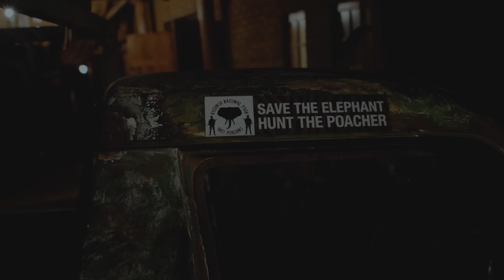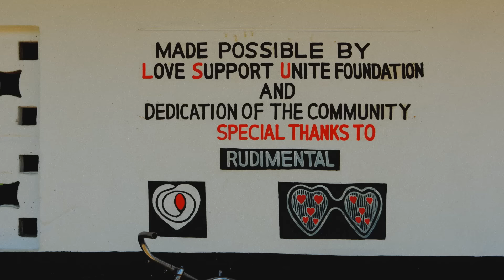Saronde - The Work - Rudimental Remix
Featuring Kidnap Kid, Clap Clap, My Nu Leng Machinedrum, Throwing Shade, Sonye, Luke Vibert and many more.

When Hugh Tracey (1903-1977) made 35,000 field recordings across Sub-Saharan Africa between the 1920s & 1970s, his intention was to reveal the beauty and complexity of the music to a world that saw little value in it.

Today, almost 90 years later, Tracey’s bid to preserve the music of Africa for future generations’ lives on. Beating Heart has connected the archive at the International Library of African Music (ILAM) with contemporary producers, making fresh sounds for a modern audience.

Building on Tracey’s vision, the income generated will be used to assist people in the areas where the music was originally recorded.

Beating Heart - 'The Work' (Rudimental Remix)
Directed by Iain Simpson
Produced by HAUS Pictures in association with Aymen Fahmi
Producers - Harri Kamalanathan & Ben Turnbull
D.O.P. - Aymen Fahmi
Editor - Kit Jennings
Colourist - Jason Wallis @ ETC
2nd Unit direction and cinematography by Mike Tamman & Josh Helliker.

Special thanks to all who made this video possible.